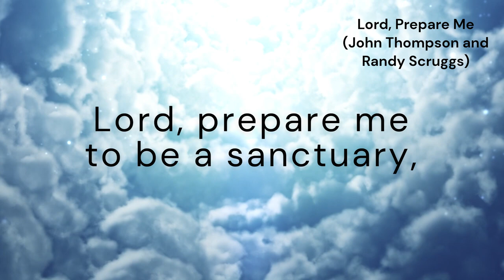Lord, Prepare Me (SANCTUARY)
*Tune:* SANCTUARY
*Authors and Composers:* John Thompson and Randy Scruggs
*Arranger:* Nylea L. Butler-Moore

*Lyrics:*
Lord, prepare me to be a sanctuary,
Pure and holy, tried and true.
With thanksgiving, I'll be a living
Sanctuary for You.
Sanctuary for You.